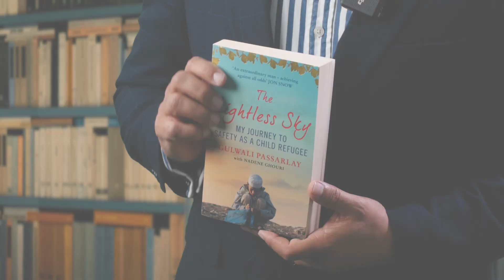No Place Like Home - GULWALI PASSARLAY